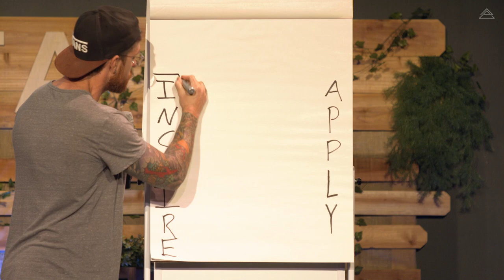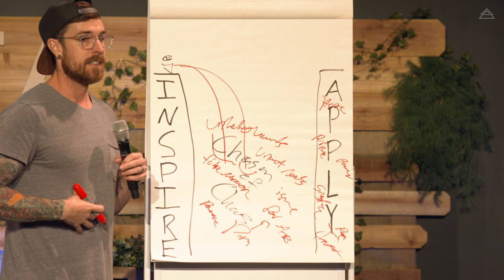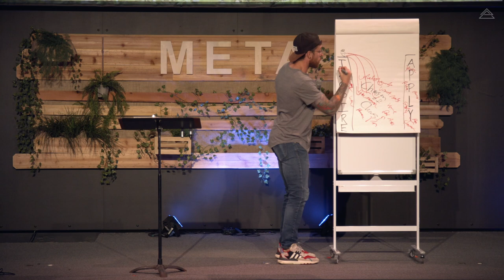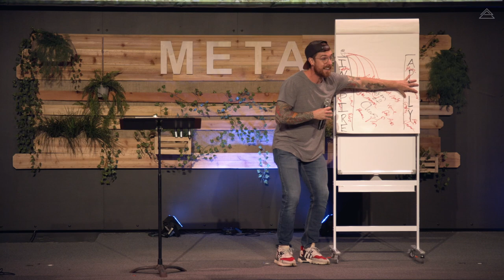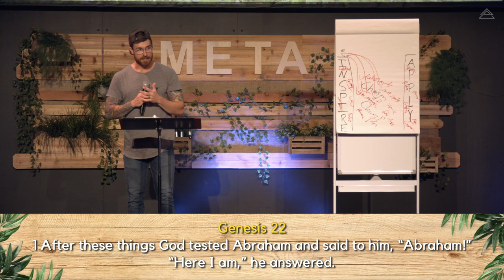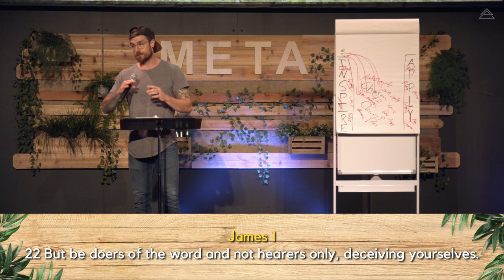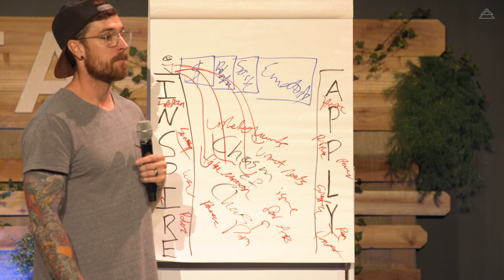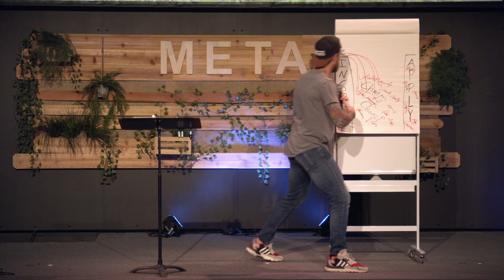Chasm of Chaos with Pastor Clayton Tyner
Pastor Clayton shares a crucial message designed to help us see a need in our church and within our own lives as individuals. If you would like to know more about MetaChurch and the movement of Jesus, we invite you to visit us